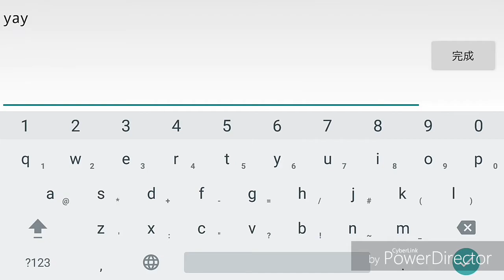【Geometry Dash】Daily levels #28 - Ineffable (AC) [5✨]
Another XL level, and this one is easier than Hold your colour but still a challenge to beat it to me.